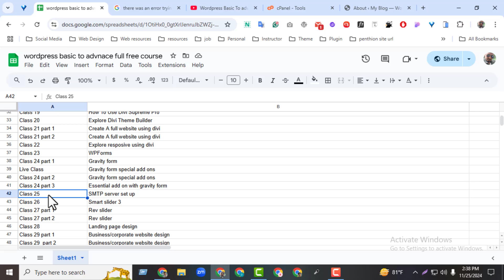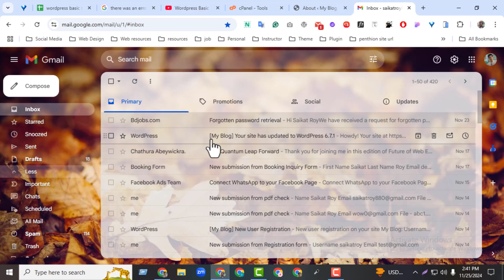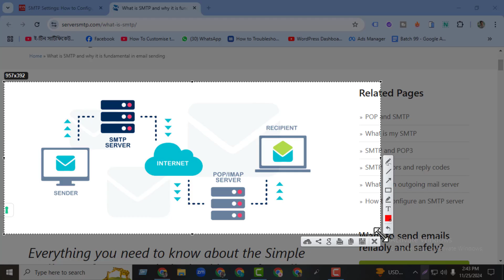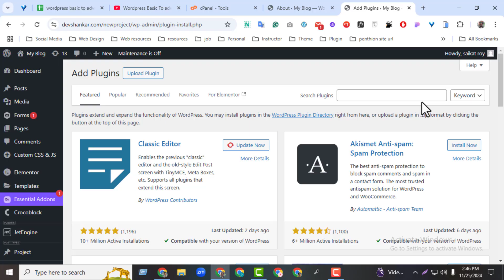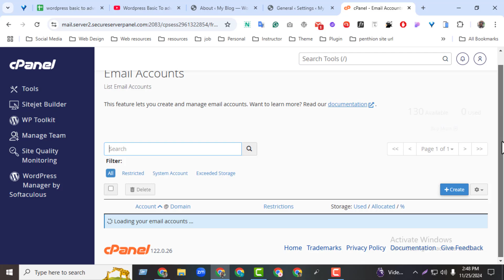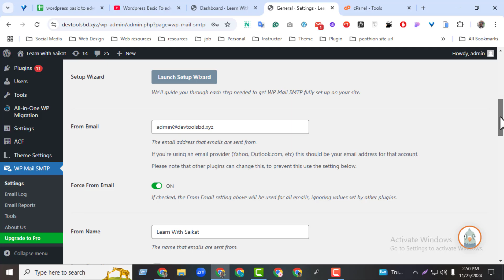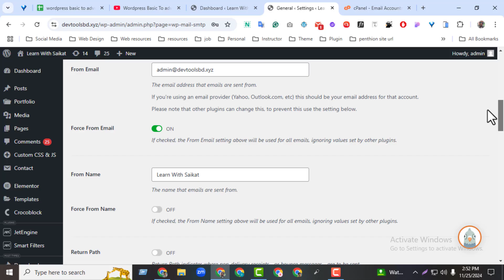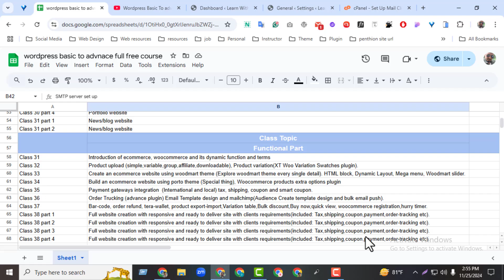Wordpress শিখুন সম্পূর্ণ ফ্রিতে - SMTP Server Setup Tutorial - Class 25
Welcome to our SMTP Server Setup Tutorial! In this video, you'll learn how to set up an SMTP server in WordPress to fix the WordPress not sending email issue. If your WordPress email is not working, don’t worry—we’ve got you covered!

We’ll guide you step-by-step on how to configure an SMTP WordPress plugin and ensure your emails are delivered successfully. Whether you're a beginner or looking to expand your skills, this tutorial is perfect for anyone interested in web design, freelancing, or learning about WordPress full course free.

By the end of this video, you’ll know how to:

Set up SMTP server settings in WordPress.
Fix common email delivery problems.
Use popular SMTP plugins like WP Mail SMTP.
Improve your WordPress email functionality for better performance.
This video is a must-watch for those taking a WordPress full course free or those starting their journey in freelancing or web design.

Watch now and take your WordPress skills to the next level! 💻🎉